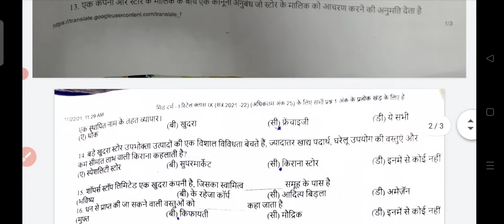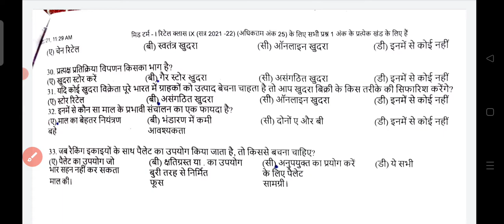class 9th retail morning shift paper||17/12/21||midterm class 9th retail paper 2021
class 9th retail morning shift paper||17/12/21||midterm class 9th retail paper answer key 2021
class 9th retail paper answer key morning shift ||mid term class 9th retail paper solution 2021||retail class 9th
class 9th retail answer key morning shift mid term(17/12/21)|mid term class 9 retail solution 2021
class 9th retail paper morning shift mid term(17/12/21)||mid term class 9 morning paper 2021#cbse
class 9th retail paper morning shift mid term(17/12/21)||mid term class 9 retail paper 2021#cbse
mid term class 9th retail paper answer||(17/12/21)class 9th retail paper midterm morning shift
class 9th retail question paper morning shift mid term(17/12/21)||mid term class 9 retail 2021#cbse
mid term 1 class 9th retail question paper ||class 9th reatil paper morning shift
class 9th retail question paper morning shift mid term(17/12/21)||mid term class 9 Sanskrit 2021#cbse
💯👎👎answer key💯👎👎👎👎👎👎
class 9 term 1 all subjects answer
Sst Paper zoom education, class 9 maths